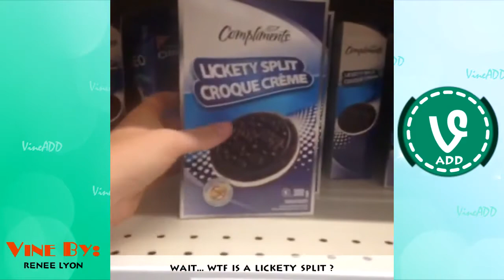NEW VINES - Best Vines of February 2015 Part 1 - Vine Compilation w Song Names